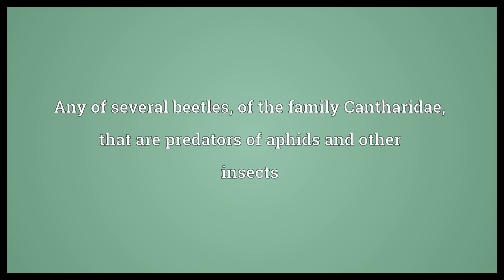Soldier beetle Meaning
Video shows what soldier beetle means. Any of several beetles, of the family Cantharidae, that are predators of aphids and other insects.  Soldier beetle Meaning. How to pronounce, definition audio dictionary. How to say soldier beetle. Powered by MaryTTS, Wiktionary